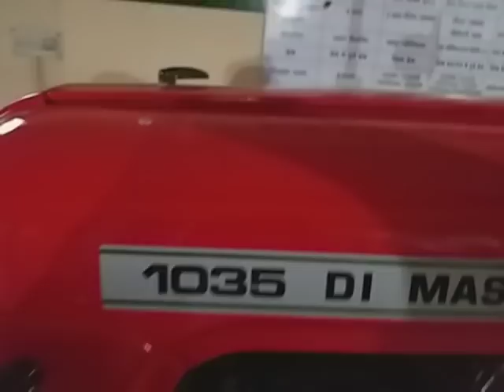New Massey gaul sefme 1035 35 HP tractor.525000.